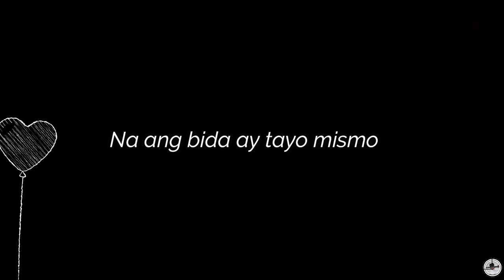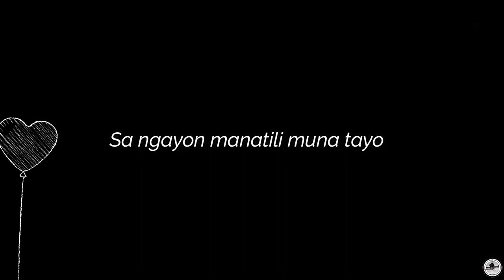BALANG ARAW (Tagalog Spoken Poetry)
Hindi man ngayon pero sa tamang pagkakataon.

HELLO FRIENDS

THANKS

SOON. I'll upload KOREAN POETRY. ^_^